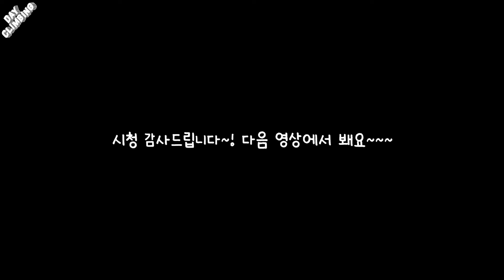클라이밍은 펌핑 터는 맛이다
지구에 사는 이상 지구력은 필! 수! 아니겠습니까? 하핳
(는 리드 잘 못함 ㅎ)